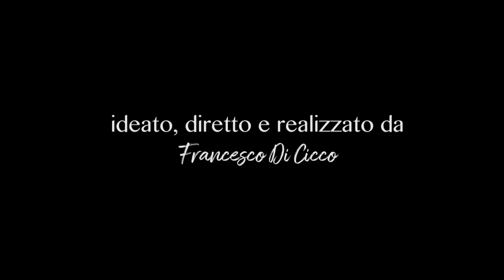Sinfonia della Norma - V.Bellini - I Flauti di Toscanini - White Room Records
Per la rubrica "classical music" prodotta da whiteroomrecords, una bellissima video live session dell'orchestra i Flauti di Toscanini.
Diretta dal maestro Paolo Totti, che ne è al contempo il fondatore.

prodotto da Francesco Di Cicco e Whiteroomrecords